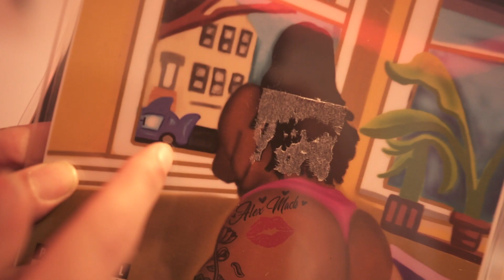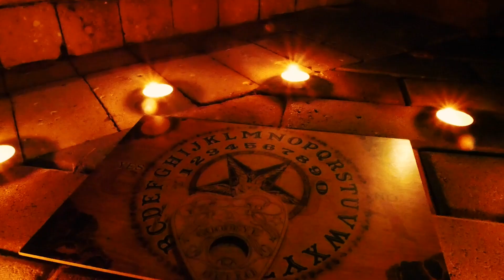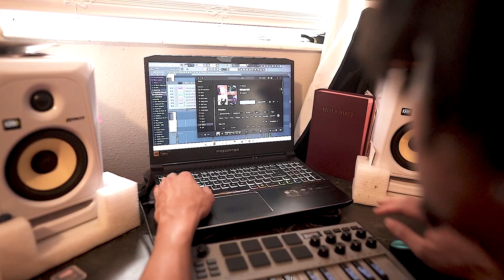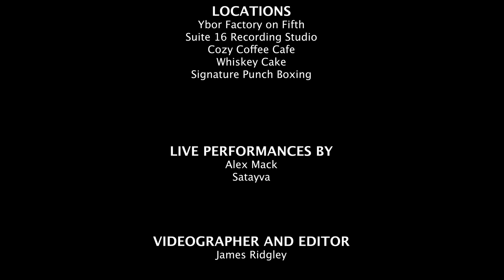Documentary of Alex Mack - Tampa Here I Come | Short Film | The Rise of a Tampa Rapper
You really only get one shot at this life and it's up to you to make to most of it. And as for Alex Mack he has done so thus far in his life. Alex is a rapper/producer and is quickly become known here in the city of Tampa.